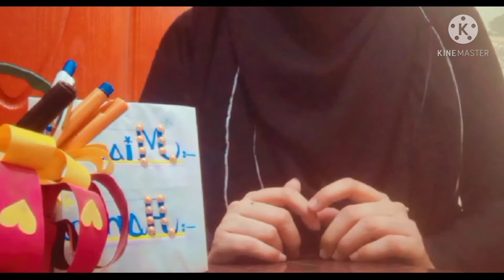Ramzan me skin care || Diet plan for Ramzan || Health in Ramzan Kareem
In this video... I explain and sharing a diet plan for upcoming Holy month Ramzan kareem.
By following these ideas ...u can make your skin healthy and glowing. U will learn how to maintain daily routine with health in Ramzan kareem. I give u information about some fruits for skin care.

Stay blessed... Stay healthy and happy.

keep smiling.
share thees informative things to others...
u can also share my video to others.

Proud to be a Muslim...

U can also watch my another informative videos...
by visiting my Chanel.

spread positivity and love mankind